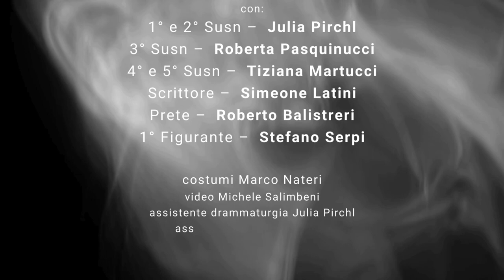Trailer 🎭SUSN🎭 di Herbert Achternbusch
Akròama presenta 🎭SUSN🎭 di Herbert Achternbusch
👉Cinque momenti nella vita di Susn: le speranze, i desideri, le frustrazioni, le disillusioni… cinque fasi diverse della vita e cinque crisi diverse di uno stesso viaggio: una sconfitta esistenziale.
🎥regia Lelio Lecis
🎎con Julia Pirchl , Roberta Pasquinucci ,  Tiziana Martucci , Simeone Latini ,  Roberto Balistreri , Stefano Serpi -
🪡costumi Marco Nateri
📇scheda spettacolo